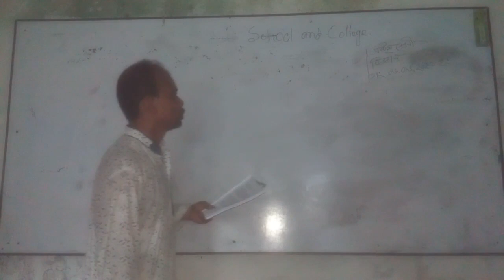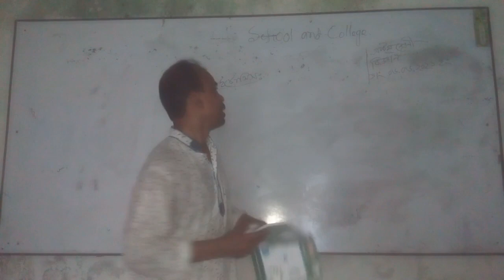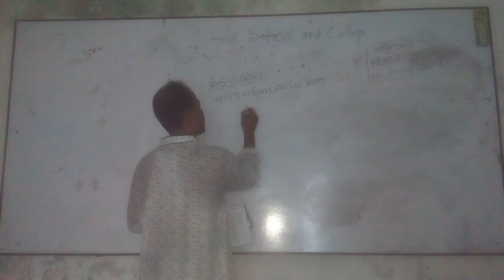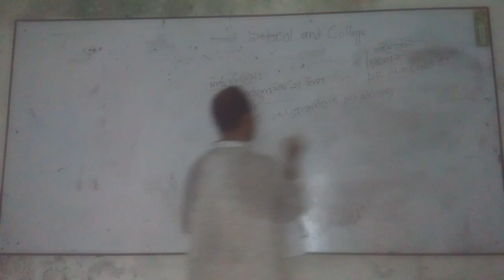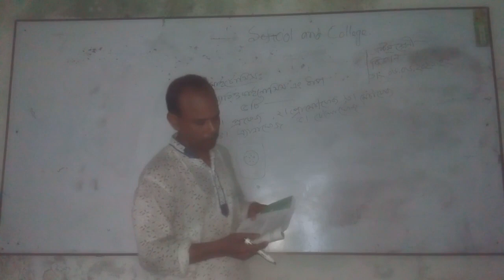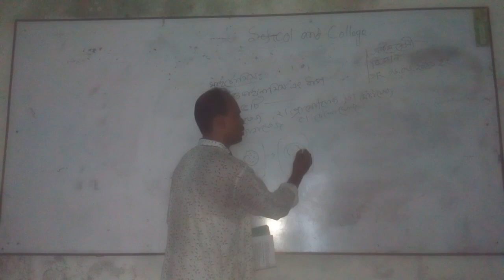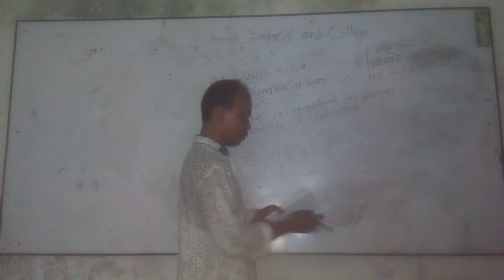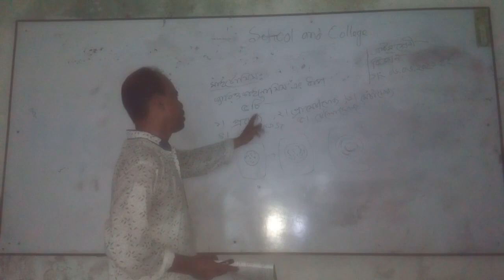Class Eight, Sub: G Science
Telikhali School and College online class, Telikhali, Bhandaria, Pirojpur. Class Eight, Sub: G Science, Teacher: Sanjoy Kumar Mitra, Date: 10/062021